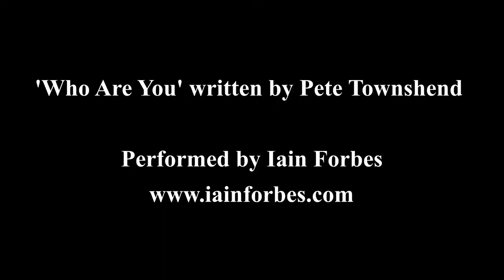Who Are You by Iain Forbes using T-Rex Acoustic Soulmate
Watch in HD quality for better viewing.    Scottish guitarist Iain Forbes plays his own arrangement of 'Who Are You' by P. Townshend.